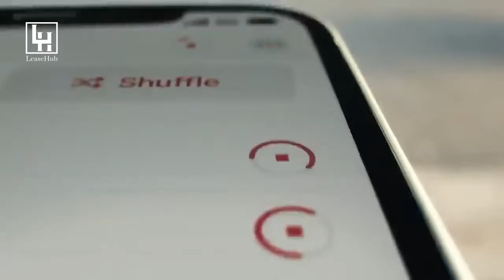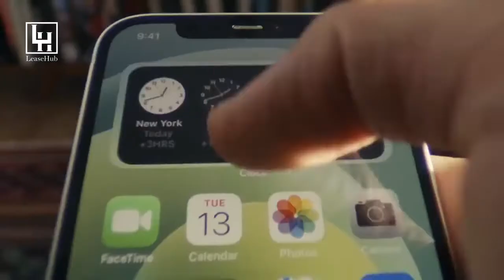Electronics Appliances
Choose your product. Make a plan according to your budget. Fill in the instalment plan form and we’ll take care of rest for you!

WE SERVE YOU WITH THE BEST!